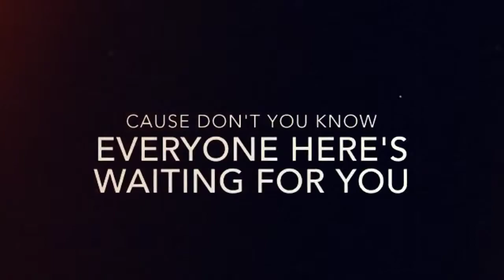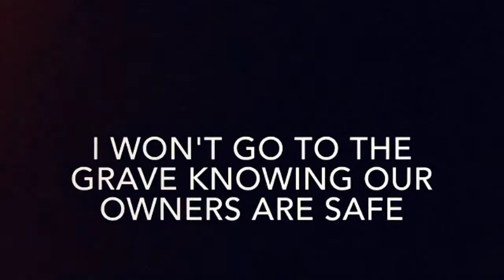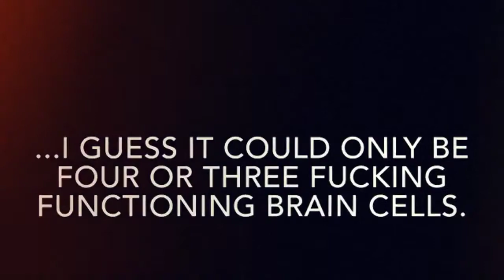"Waiting For You" | Louis Mackey + Elder Orange (Lyric Video)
Louis Mackey + Elder Orange, "Waiting for You"

Guitar, Bass, Vocals | Elder Orange (M. Scott)
Vocals, Production | Louis Mackey (M.Raso)
Mixed and Mastered by Michael Mocksary